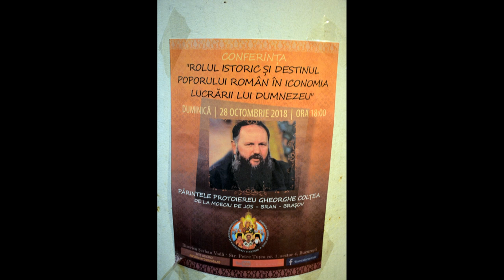(doar audio) Pr. Gheorghe Colțea: Rolul istoric, destinul poporului român: 2018.10.29 B. Șerban Vodă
În data de 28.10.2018 a avut loc la Biserica "Şerban Vodă" din Bucureşti o conferinţă parohială. Invitatul special a fost Părintele Protoiereu Gheorghe Colțea (Moeciu de Jos – Bran – Braşov), care a vorbit despre „Rolul istoric și destinul, poporului român în iconomia lucrării lui Dumnezeu”. Moderator: Dr. Stelian Gomboș (moderatorul întâlnirii).